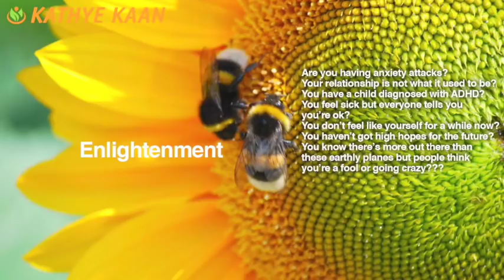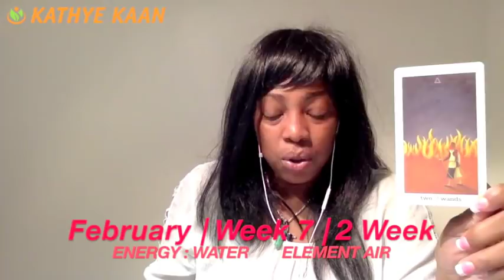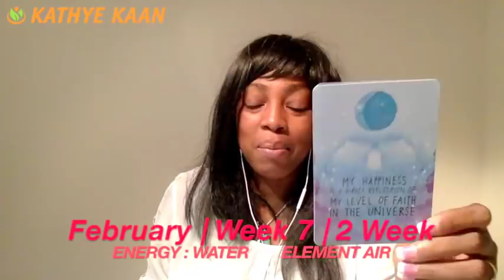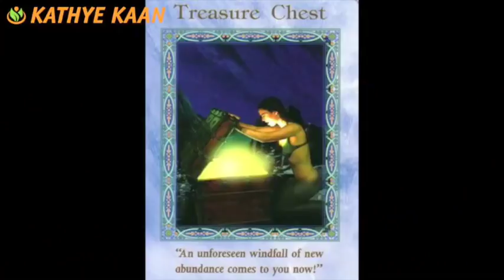TAURUS Weekly Reading Tarot Psychic Horoscope | Week 07 | 12 - 18 FEBRUARY